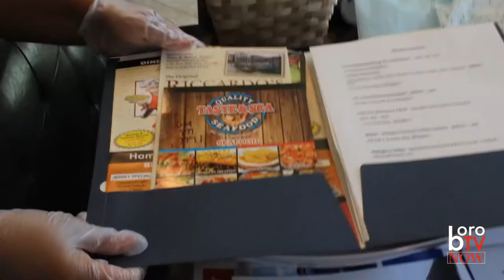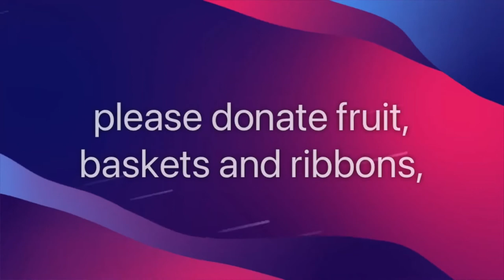Welcome to Willingboro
Tiffeney Hose is a Willingboro resident who creates welcome baskets for new residents in town.  Tiffeney links with local realtors to contact people who have recently moved to Willingboro.

After creating handmade fruit baskets, Tiffeney then delivers them along with a packet of resources to the new residents, welcoming them to our town.

If you would like to assist Tiffeney with making and distributing welcome baskets, please email her at .